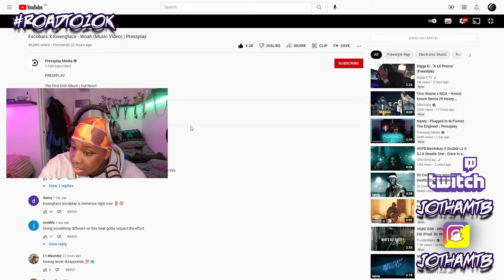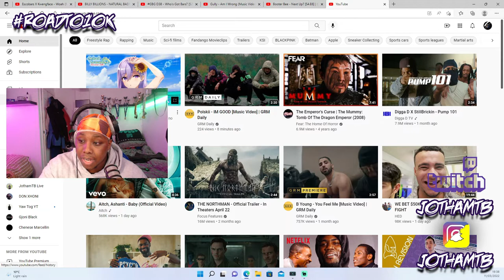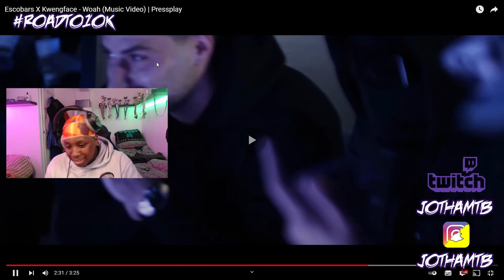Escobars X Kwengface - Woah (Music Video) | Pressplay | REACTION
Escobars X Kwengface - Woah (Music Video) | Pressplay
Escobars X Kwengface - Woah (Music Video